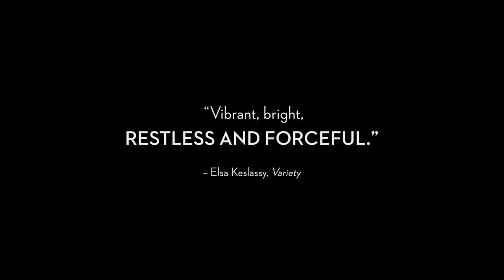Murina Trailer #1 (2022) | Movieclips Indie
Check out the new Trailer for Murina starring Cliff Curtis & Danica Curcic!

US Release Date: July 8, 2022
Starring: Gracija Filipovic, Cliff Curtis, Danica Curcic
Directed By: Antoneta Alamat Kusijanovic
Synopsis: Tensions rise between restless teenager Julija and her oppressive father Ante when an old family friend arrives at their Croatian island home. As Ante attempts to broker a life-changing deal, their tranquil yet isolated existence leaves Julija wanting more from this influential visitor, who provides a taste of liberation over a weekend laid bare to desire and violence.